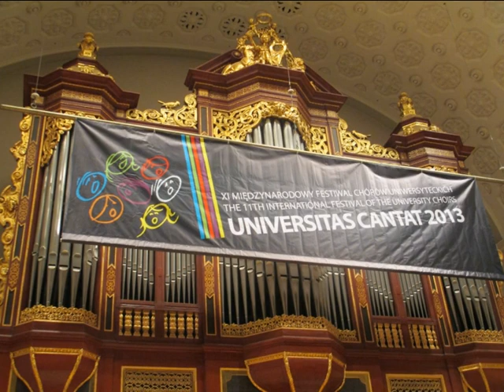камерний хор КІМ ім.Р.Глієра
Ювілейний концерт у національному університеті ім.Тараса Шевченка
художній керівник та диригент Зоя Томсон,
концертмейстер Анна Щегловська